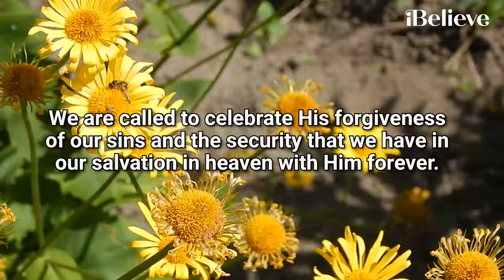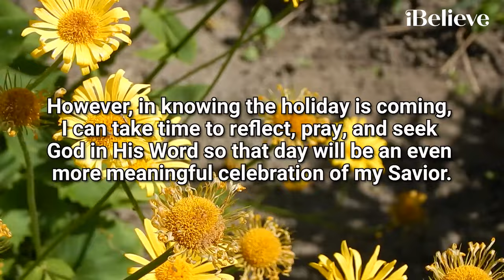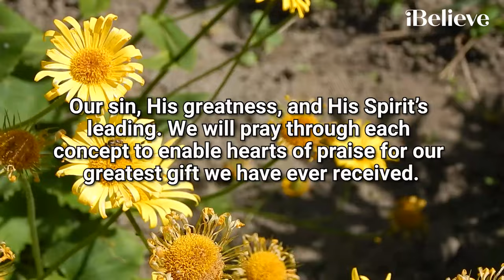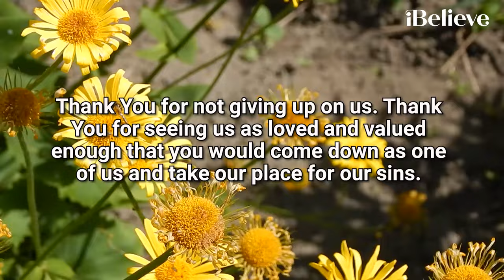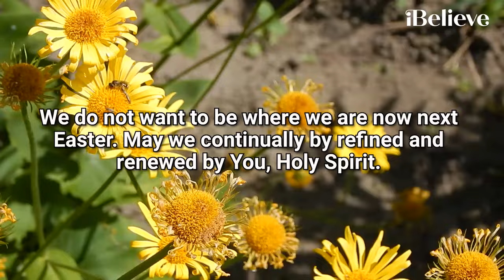A Prayer for Personal Reflection and Growth This Easter Season | Your Daily Prayer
Philippians 3:12 says, “Not that I have already obtained all this, or have already arrived at my goal, but I press on to take hold of that for which Christ Jesus took hold of me.”

00:00-00:15 Today's YDP
00:16-00:29 Bible Memory Verse
00:30-02:12 - Devotional
02:13-05:05 - Your Daily Prayer

Thumbnail courtesy of Canva.com & Stock footage courtesy of soundstripe.com